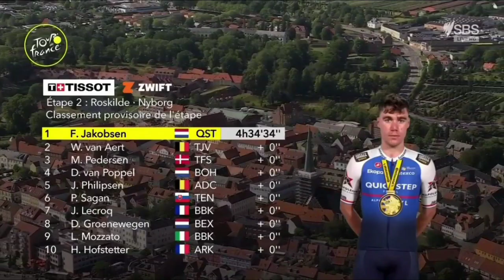Wout van Aert Leads | 2022 Tour de France | Stage 2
Update after stage 3 Groenewegen win.

Van Aert was quoted saying "I am of course here to win races, this is a disappointment."
A third second place in three days for Wout van Aert in this Tour.
"It is a nice balance that I am more firmly in the yellow and the green, but it is also a disappointment that I am there again. In the sprint I really felt like I was in control. Christophe (Laporte) gave me the perfect lead-out, but I started too early myself and should have stayed in his track a bit longer. If I just sit there a little longer, I'll win. This sprint was about centimeters and so this was just a big mistake on my part. Too bad. Obviously I'm here to win races and when you're so close it's extremely disappointing. In any case, my first day in yellow was a wonderful experience. It couldn't be much nicer than being able to cycle among so many enthusiastic spectators. In any case, it was a beautiful day."

Update na ritzege 3 Groenewegen.

Van Aert werd geciteerd en zei: "Ik ben hier natuurlijk om races te winnen, dit is een teleurstelling."
Een derde tweede plaats in drie dagen voor Wout van Aert in deze Tour.
"Het is een mooie balans dat ik steviger in het geel en het groen sta, maar het is ook een teleurstelling dat ik er weer ben. In de sprint had ik echt het gevoel dat ik de controle had. Christophe (Laporte) gaf me de perfecte lead-out, maar ik begon zelf te vroeg en had wat langer in zijn baan moeten blijven. Als ik daar maar wat langer zit, win ik. Deze sprint was ongeveer centimeters en dit was dus gewoon een grote fout op mijn deel. Jammer. Natuurlijk ben ik hier om races te winnen en als je zo dichtbij bent, is het buitengewoon teleurstellend. Mijn eerste dag in het geel was in ieder geval een geweldige ervaring. Het kan niet veel leuker zijn dan te kunnen fietsen onder zoveel enthousiaste toeschouwers. Het was in ieder geval een mooie dag."

Classification
General Classification

1 Wout van Aert TJV 4:49:50
2  Yves Lampaert QST +1
3  Tadej Pogacar UAD +8
4  Filippo Ganna IGD +11
5  Mads Pedersen TFS +12
6  Mathieu van der Poel ADC +14
7  Jonas Vingegaard TJV +16
8  Primož Roglic TJV +17
9  Bauke Mollema TFS +18
10  Dylan Teuns TBV +21

Music
1.
2. Splice app (GoPro)
3. Bloomer
4. Swallow

2022年冬季奥运会